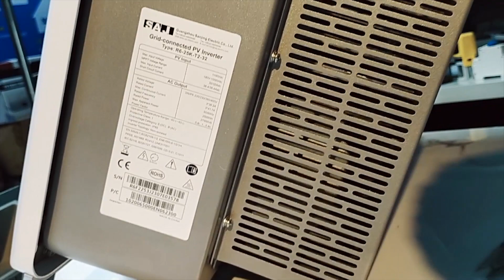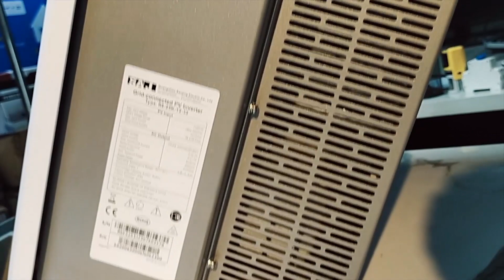SAJ 25 Kw On Grid Solar Solar Inverter For Home Pakistan's No.1 On Grid Brand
I this video i give you complete detail Saj 25 kw On grid solar inverter
5 year replacement warranty
24/7 Technical Support Team
98.8% Efficiency
Best On Grid Solar Inverter For Home
1 kw Solar System Price
2 kw Solar System Price
3 kw Solar System Price
4 kw Solar System Price
5 kw Solar System Price

700 Watt Solar System For Home Complete Detail & Price